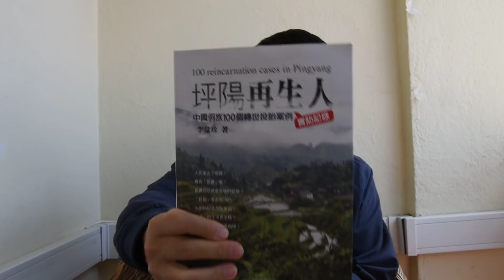鬼会死吗 《坪阳再生人》李常珍No19 2018 6 2